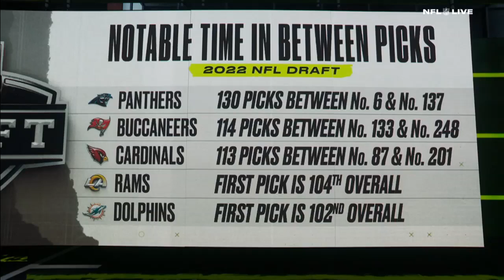There could be internal conflict on if the Panthers will draft a QB early – Hasselbeck | NFL Live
Tim Hasslebeck discusses that variables in play for the Carolina Panthers and what they’ll do with the sixth overall pick in the 2022 NFL Draft